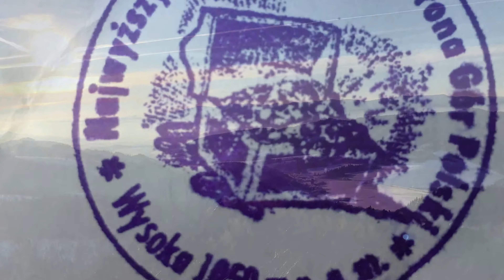Korona Gór Polski - Wysoka (Wysokie Skałki) film 4K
Korona Gór Polskich Wysoka Pieniny